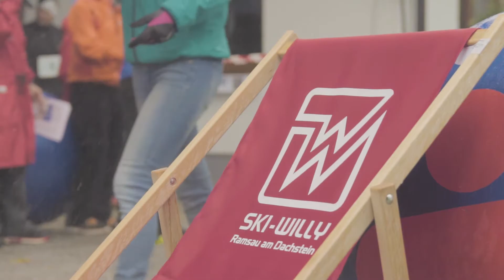1. Torlauf Dachstein 2017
Eingebettet in die atemberaubende Umgebung des Dachsteinmassivs ist diese Trailrunning Competition perfekt für Läuferinnen und Läufer auf der Suche nach einem besonderen Lauferlebnis.